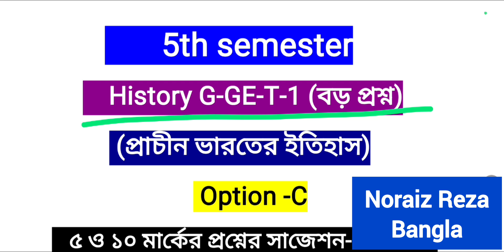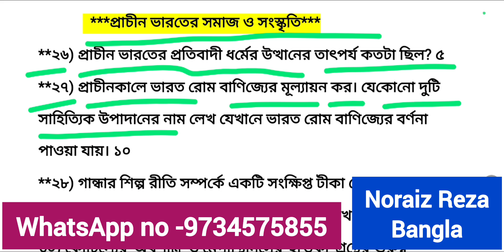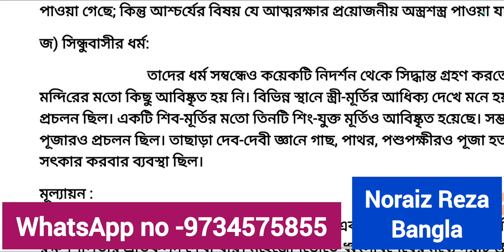b.a 5th semester History G-GE-1 suggestion 2023-24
b.a 5th semester History G-GE-1 suggestion 2023-24 | kalyani_university |history_suggestion | kalyani University 5th semester history G-GE-1 suggestion 2023 | 5th semester history P-GE-1 suggestion 2024

5th_semester
kalyani_university
history_suggestion
history_g_ge_1_suggestion_2023_24